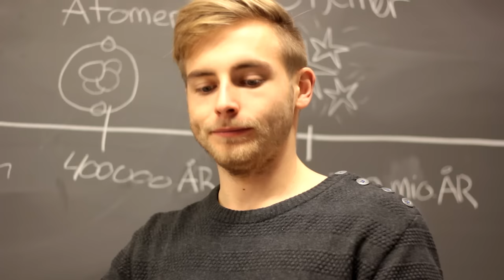18. Dec - Plasma Tree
It's electrifying! Some might find this 'shocking', but plasma of different elements emits different colours.

This video is made by Fysikshow Aarhus at Aarhus University!

Song: Trancer - Gunnar Olsen